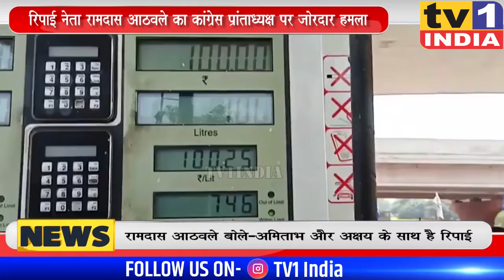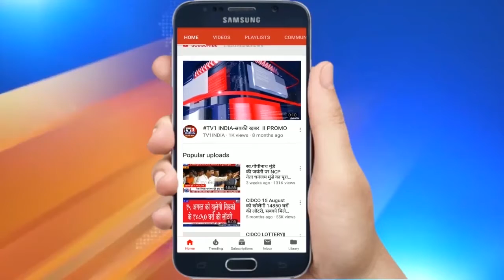RPI Leader Ramdas Athawale का नाना पटोले पर पलटवार | अभिताभ-अक्षय का किया बचाव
RamdasAthavale's counter-attack on NanaPatole, defended
आऱपीआई नेता और बीजेपी सरकार में केन्द्रीय सामाजिक न्याय मंत्री रामदास आठवले ने आज महाराष्ट्र कांग्रेस के नवनियुक्त प्रदेशाध्यक्ष नाना पटोले पर जमकर हमला बोला और अभिनेता अमिताभ बच्चन एवं अक्षय कुमार का बचाव करते हुए कहा कि अगर इन पर हमला हुआ रिपाई मुंहतोड़ जवाब देगी.